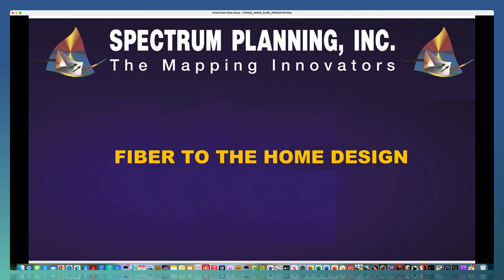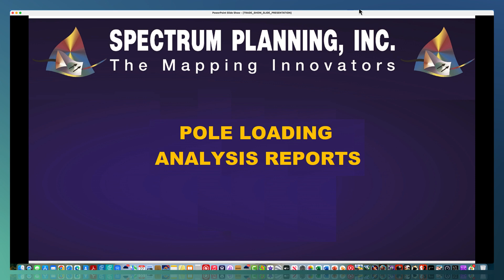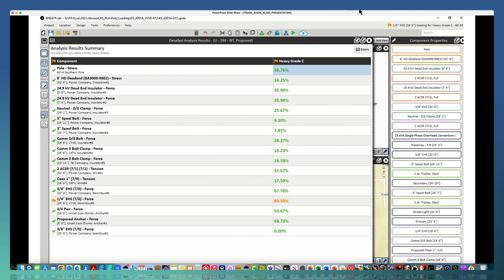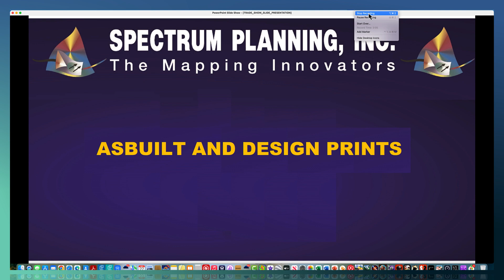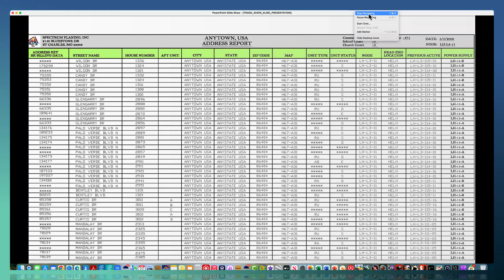TechExpo24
PowerPoint we ran atz TechExpo24 in Atlanta this week.